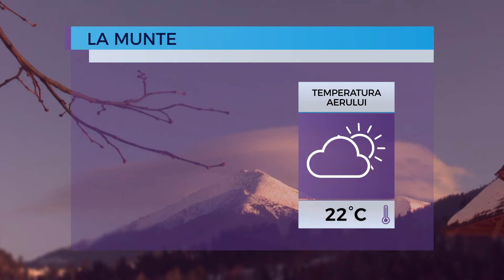Prognoza meteo pentru 25 octombrie